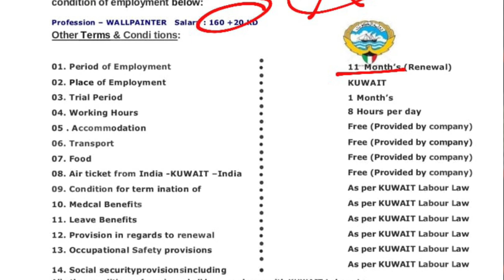Kuwait company offer letter changed visa charge only 5 thousand rupees.kuwait visa news today.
विजा चैक📃 आफर लेटर📜 मेडिकल फीस💸 विदेश मे कम्पनी समस्या💲 विजा अप्लाई 🖊️ फ्री विजा📝 विजिट टु वर्क विजा ✈️ सस्ती टिकट किसी देश का विजा कैसें ले?📃 विजा अप्लाई केसे करें? किसी देश विजा चार्ज💸 कम्पनी एग्रीमेंट📝 ग
मका मेडिकल एडरेस यूरोपियन देश के मेडीकल चार्ज💸  फर्जी विजा आफर लेट👨‍👧‍👦र अजेन्ट आफिस केसे पहचाने?  पासपोर्ट ओर पैसा फन्स गये  😙🤣हमारे साथ धोखाधड़ी हो गई अजेंट पैसा खा गया आदि ओर भी कानूनी सलाह ले सकते है।✍️

IFSC CODE-SBIN0031123
GOOGLE PAY NO.9414503812
PAYTM NO.9414503812
वाटसएप काल व मैसेज समय  सुबह 9 से शाम 60बजे तक

Kuwaitvisacharge only 5 thousand rupees.